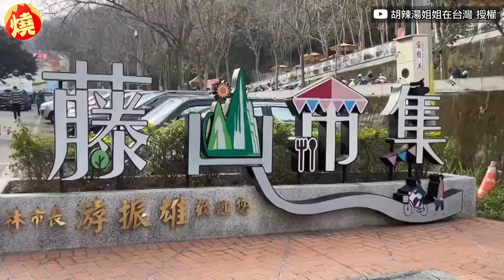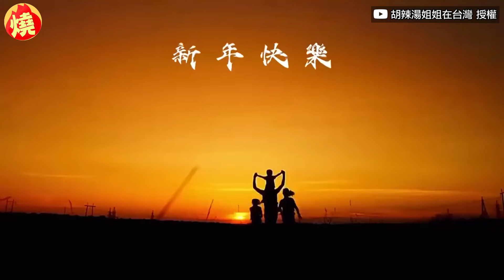中配過年沒回娘家 婆婆「這對待態度」讓她感動：親媽在河南放心了－全民話燒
每當過年時，不少已婚女性對於回婆家過年這件事，感到既壓力又擔心，而嫁台中國人妻胡辣湯姐姐，卻沒有這樣的問題。她分享，今年春節沒有回老家過年，而是隨著丈夫到婆家吃團圓飯，儘管無法和親媽一起過年，但婆婆卻相當疼愛她，不僅親自做飯，還相約她一起去爬山，讓路人誤會2人是母女，對此，胡辣湯姐姐感動道：「這就是家的感覺！」表示在河南的媽媽也一定會感到放心。